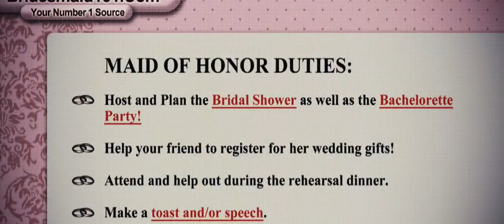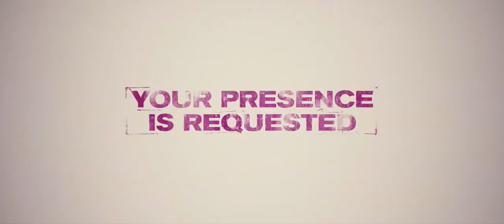Bridesmaids (2011) Official Trailer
Kristen Wiig leads the cast as Annie, a maid of honor whose life unravels as she leads her best friend, Lillian (Maya Rudolph), and a group of colorful bridesmaids (Rose Byrne, Melissa McCarthy, Wendi McLendon-Covey and Ellie Kemper) on a wild ride down the road to matrimony. Annie’s life is a mess. But when she finds out her lifetime best friend is engaged, she simply must serve as Lillian’s maid of honor. Though lovelorn and broke, Annie bluffs her way through the expensive and bizarre rituals. With one chance to get it perfect, she’ll show Lillian and her bridesmaids just how far you’ll go for someone you love.